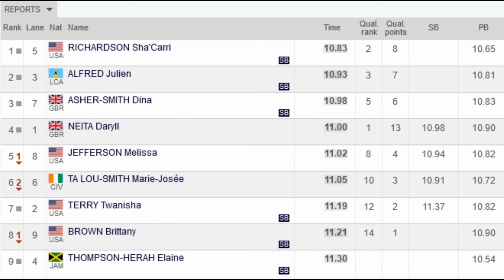Interview: Inside Elaine Thompson-Herah's Mind After The Defeat Against Sha'Carrie Richardson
in this exclusive interview. Hear her thoughts and emotions as she reflects on the race and looks towards the future.
The athletics community is excited as the 2024 Paris Olympics approach. To lay the foundation for their Olympic campaigns, athletes are preparing for their season opener. Among them is five-time Olympic champion Elaine Thompson-Herah, who was unexpectedly defeated in her season opener. Thompson-Herah has an impressive career, but she is still adjusting to unforeseen results and preparing for new challenges.

Despite Thompson-Herah’s efforts, Sha’Carri Richardson became a tough opponent. At the Prefontaine Classic, Richardson outpaced her competitors and won her first 100-meter race of the season. Thompson-Herah finished ninth in a disappointing 11.30 seconds, while Richardson clocked an outstanding 10.83 seconds.

Additionally, during an interview on the YouTube channel “Real talk with Tee” Thompson-Herah spoke about her late-season debut and her Olympic preparations. His words offer a window into the thoughts of an athlete navigating the unpredictable nature of sports.